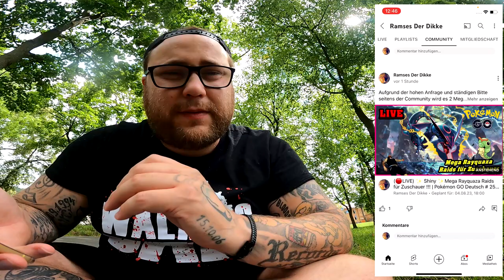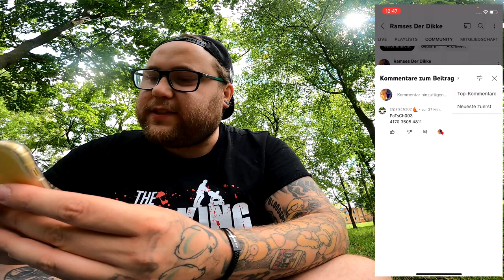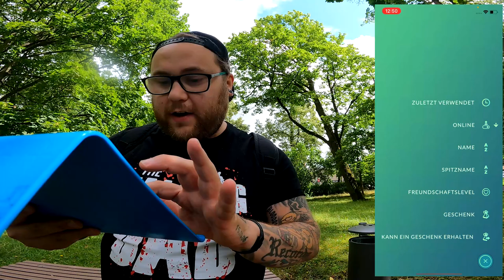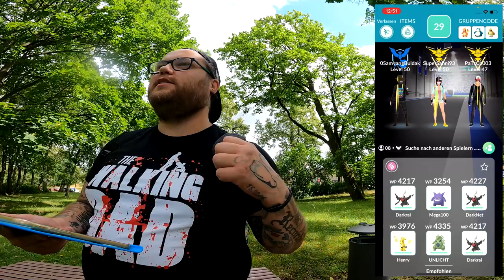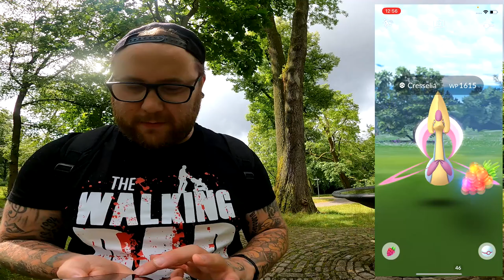KRASSE KRESSE CRESSELIA Community Raid + Konter !!! | Pokémon GO Deutsch # 2598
GUMMA !!!

Mein Trainer Code : 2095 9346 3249